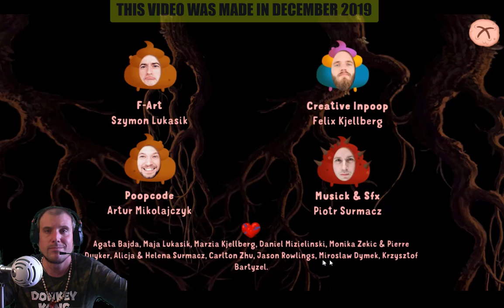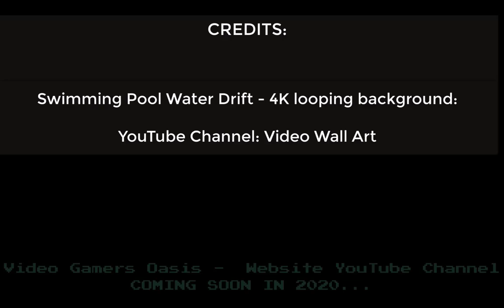Mobile App Lets Play: Poopdie -- Introduction -- December 2019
I start to play PewDiePie"s Poopdie.

Filmed on December 2019.